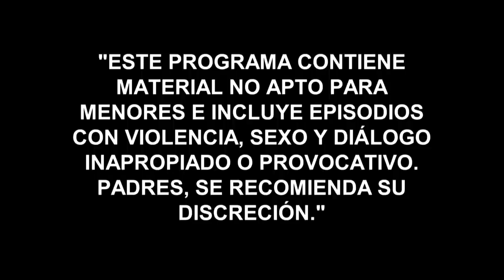Woman of Steel 2 | Episode 10 | Telemundo English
Official video of Telemundo content Woman of Steel 2. Manuel (Lincoln Palomeque) faces "El Indio Amaro" men.